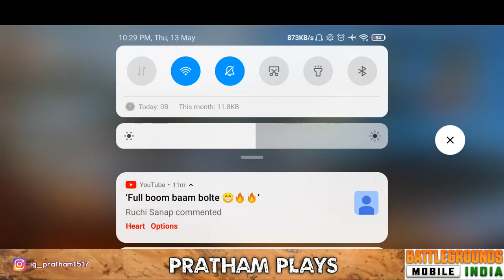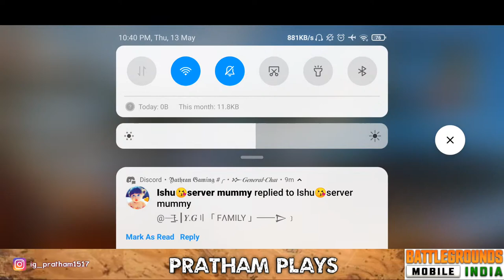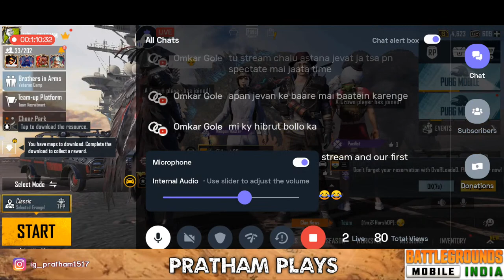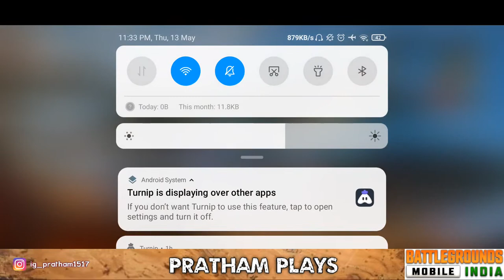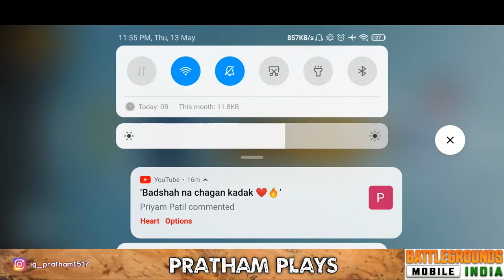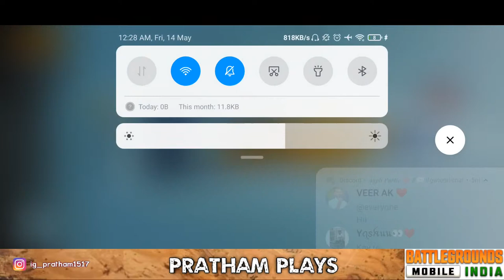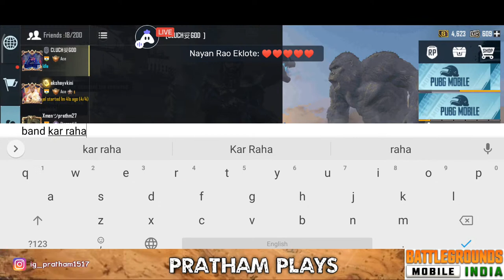Na jaane tum Kab Aaoge? | BATTLEGROUND MOBILE INDIA | LIVE PUBG MOBILE